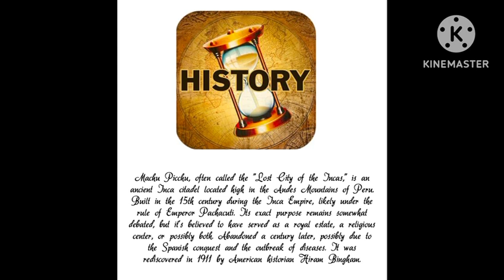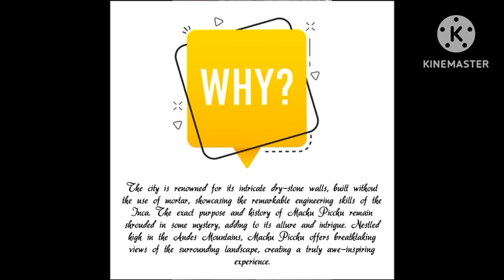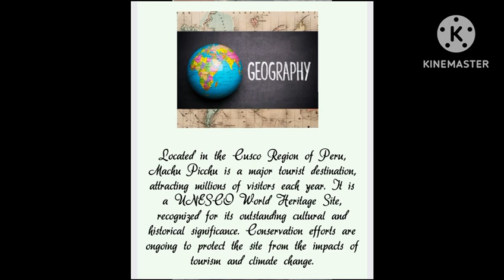7 New Wonders of The World | Mega Episode 7 | Part 02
Welcome to Factonomics, a place where you discover unbiased and factual information about history, geography and scientific learning.

Topics in my Channel:

Geography
History
Science
Mathematics
Modern World Affairs